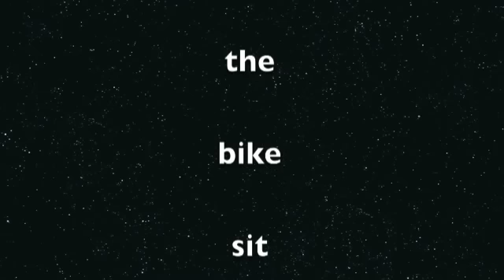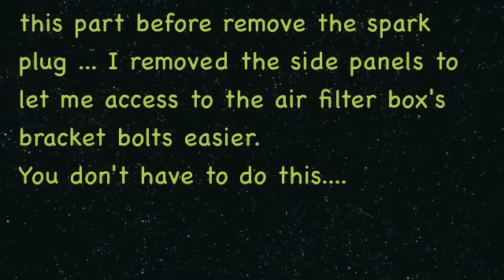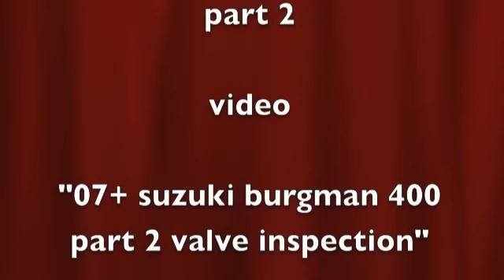07+ suzuki burgman 400 - Valve Inspection - Part 1 | MicBergsma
part 1 - remove the seat, right side leg shield cover, seat, the cover above air filter box under the seat, disconnect 9 connectors, remove the air filter box, spark plug, some other little things to get ready for part 2 video

March 2010
Filmed by Mitch Bergsma
Edited on iMovie on Mac